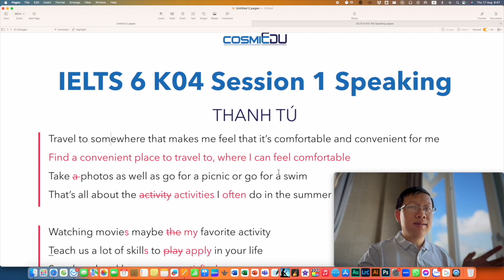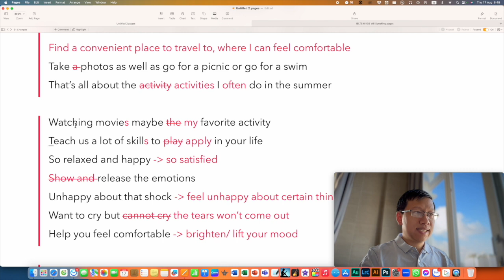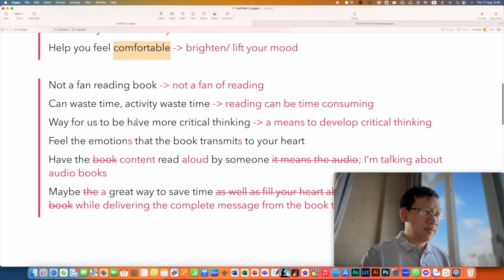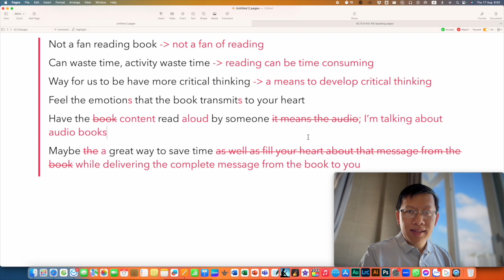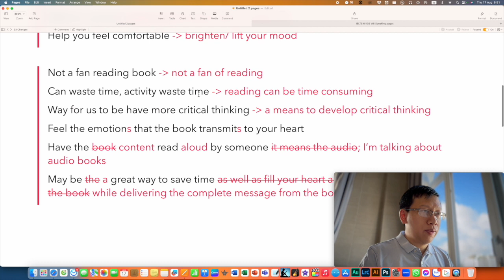IELTS 6 K04 S1 Speaking Thanh Tu